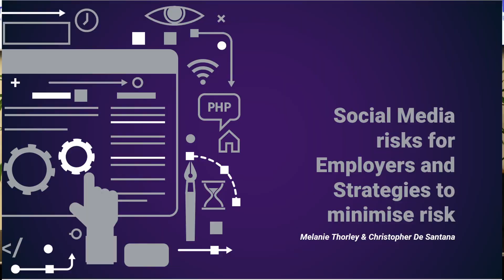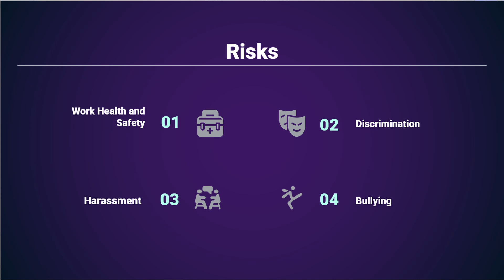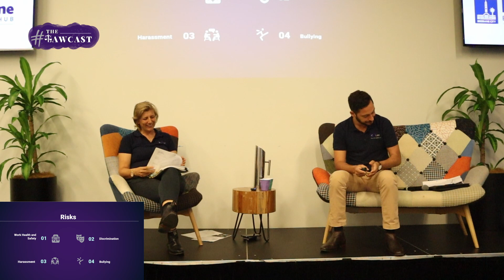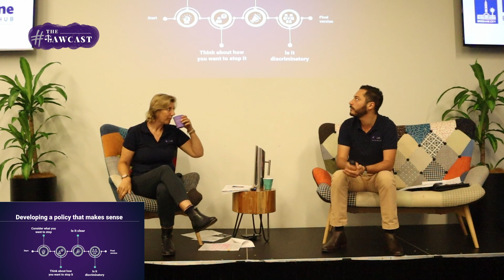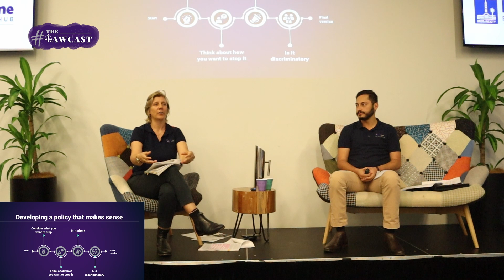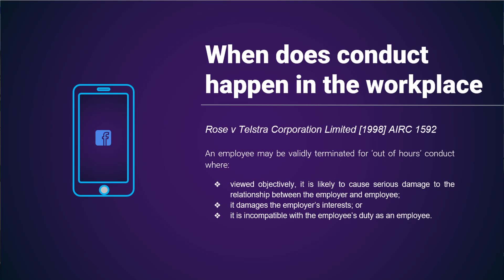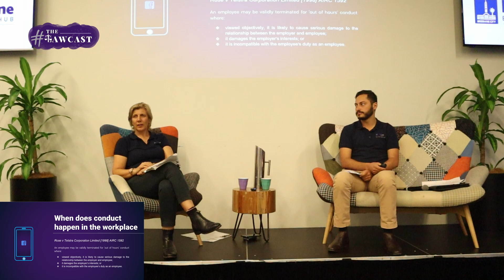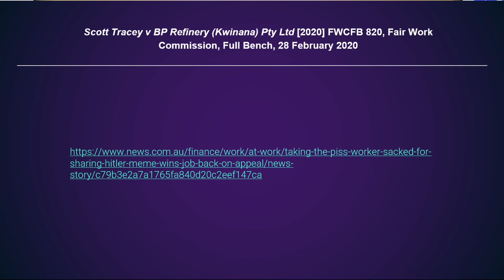Strategies to reducing social media risk for employers (Brisbane Business Hub full version)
Social media is powerful, accessible, and omnipresent. And, it's just getting more popular. Protect your business by learning about socialmedia and its associated legal risks, create a policy, disciplinary actions, and more.